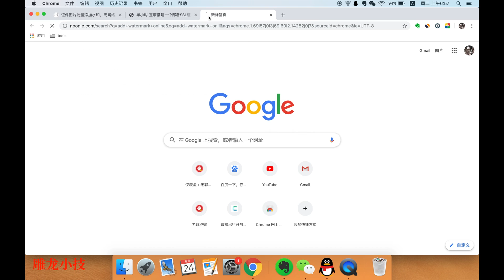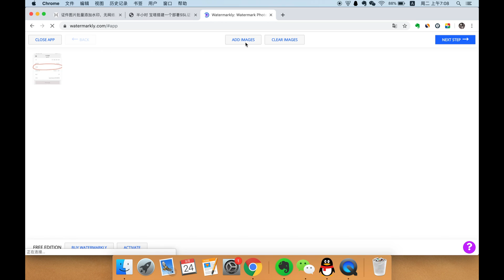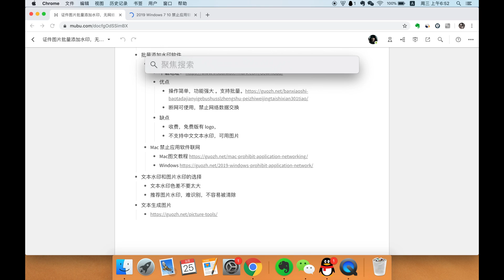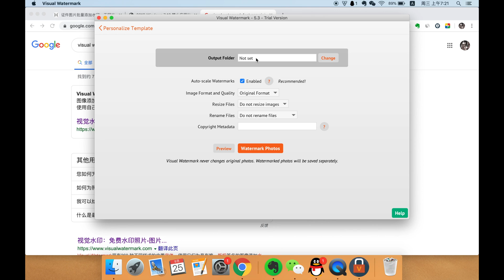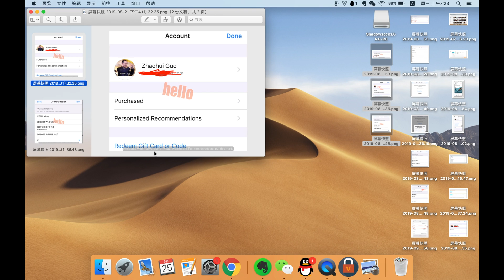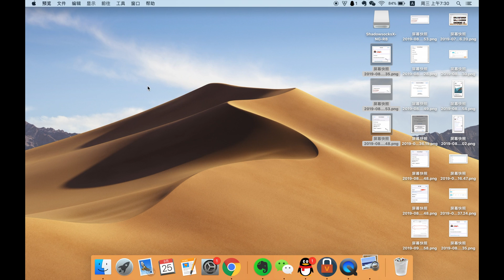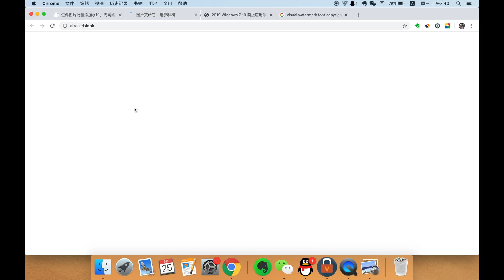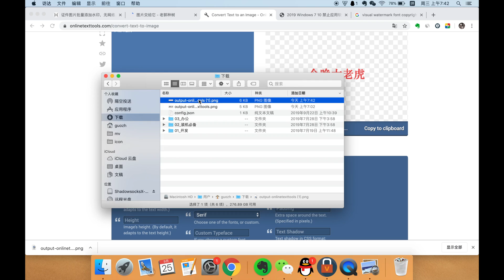图片/证件照片加水印，禁止联网，以防监守自盗。批量处理。一点点隐私保护还是有必要，值得花费8 分钟观看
1、在线添加水印网站和软件客户端选择哪个？
不推荐在线网站 online
推荐软件客户端添加水印

2、批量添加水印软件
Visual Watermark
优点
操作简单，功能强大 。支持批量。
断网可使用，禁止网络数据交换
缺点
收费，免费版有 logo，
不支持中文文本水印，可用图片
Mac 禁止应用软件联网

3、文本水印和图片水印的选择
文本水印色差不要太大
推荐图片水印，难识别，不容易被清除

图片由Pettycon在Pixabay上发布
By PICOL in Picol Vector